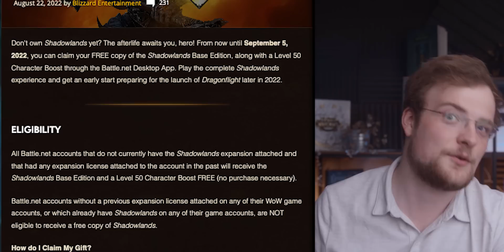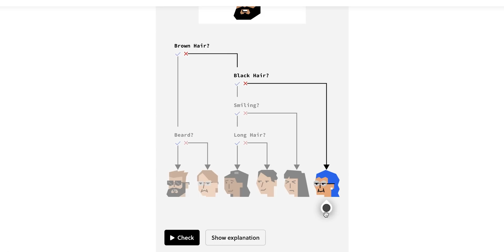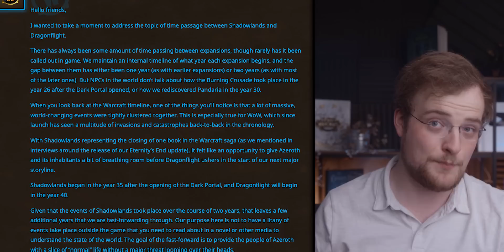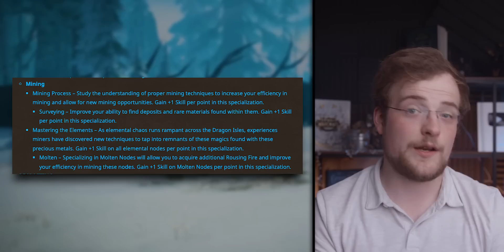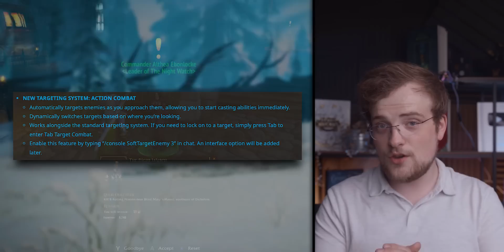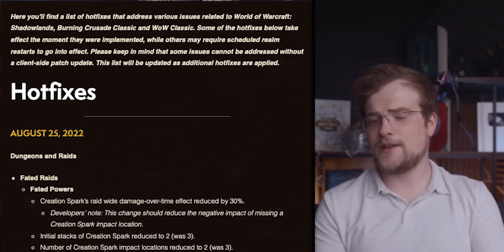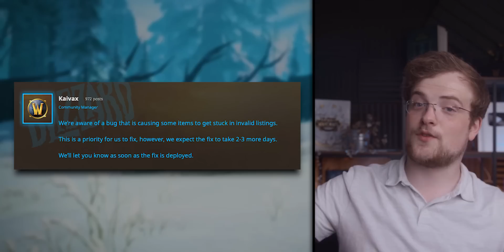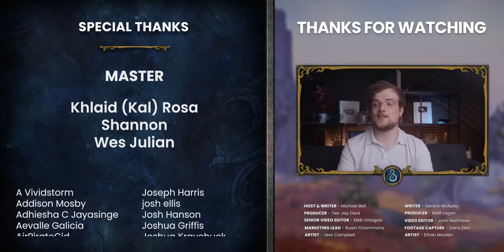Blizz Confirm The Skip!! WoW’s NEW Gameplay Changing Options & MORE | NEWS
Lots of interesting Warcraft news today! Blizzard are on the money with Season 4, Dragonflight will bring a number of new control modes, and WoW's narrative lead has shed light on the upcoming time skip.

00:00 Intro
00:10 Blizz REALLY Want You Back!
03:00 The Time Skip
06:23 Dragonflight Developments
12:05 Ion Interview Highlights!
13:38 NERFS!
15:37 Misc News
17:15 State of Dragonflight So Far